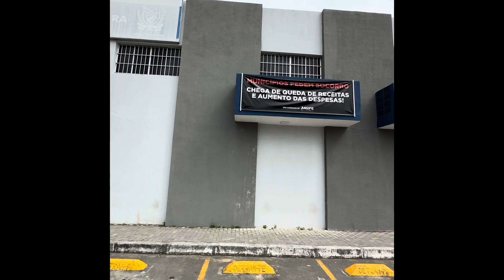CIDADES PERNAMBUCANAS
Tour pelo agreste pernambucano. Prof° Atiliano & Deise.